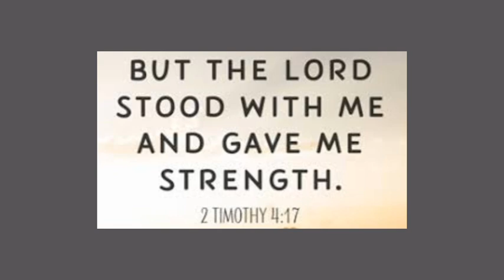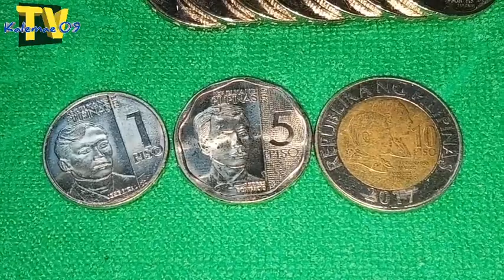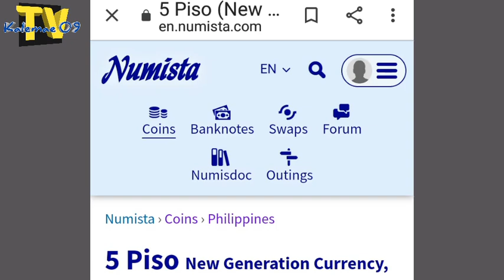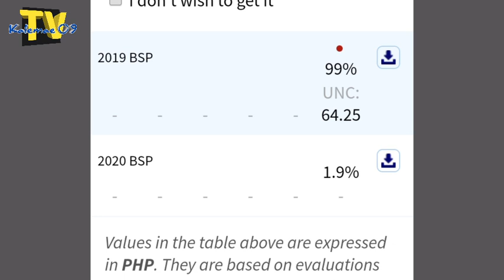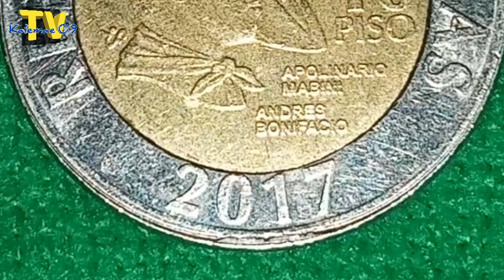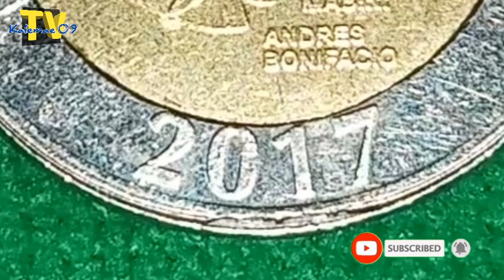bagong huli mga frost coin 1 piso NGC 5 piso nonagon at 10 piso 2017 error | KAALAMAN